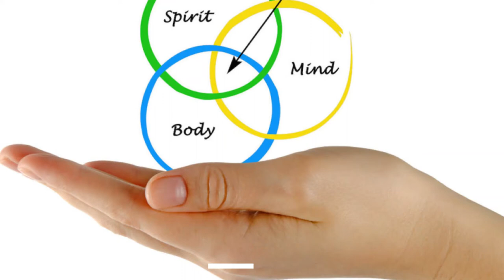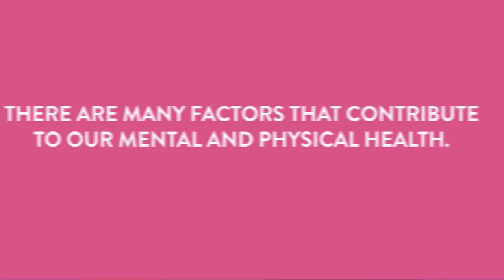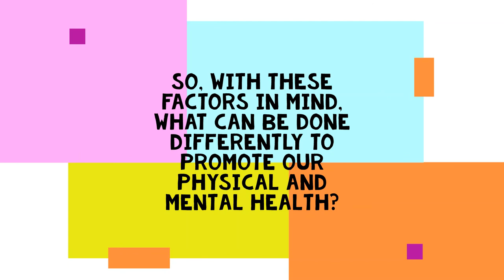Halewood Academy Maths Department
Think It, Feel it, Share it